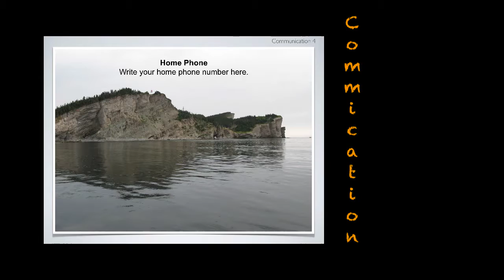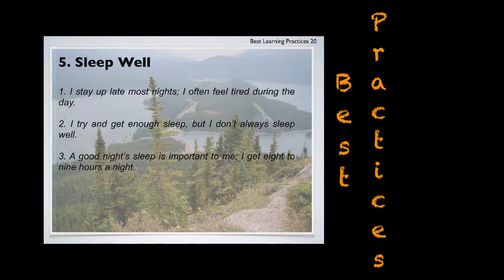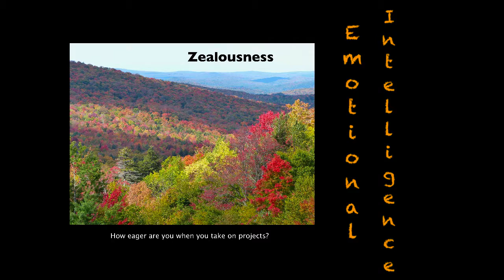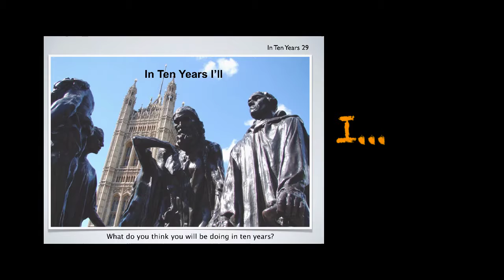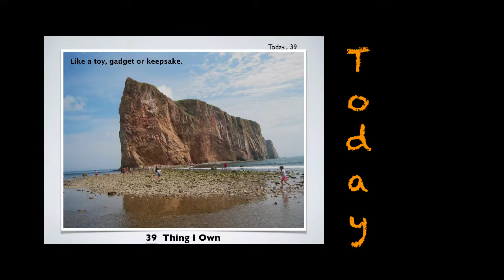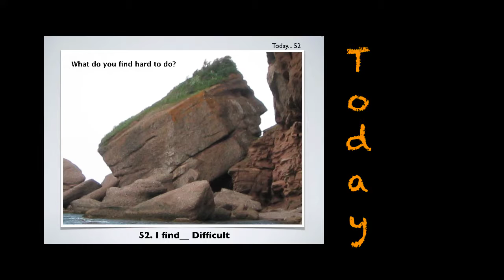Pathfinder Instructions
Pathfinder is a comprehensive learning profile for students designed to help differentiate instruction by helping to define student needs.